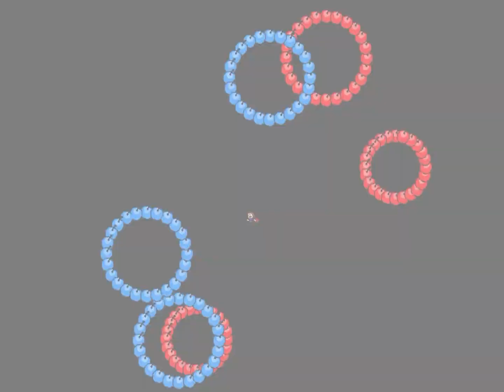I wanna TTB 耐久撃破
Creator: ouka